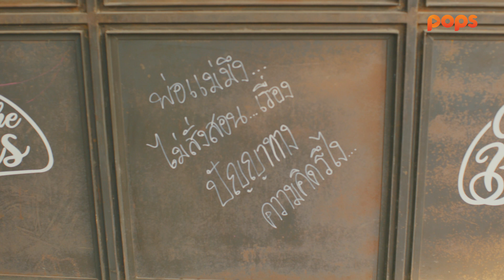[HIGHLIGHTS] EP11 - So What | Groovin'On รักนี้ต้องอิมโพรไวส์ - ดูฟรีที่ POPS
ติดตามรับชม “Groovin'On รักนี้ต้องอิมโพรไวส์”
ออนแอร์ทุกวันเสาร์ เวลา 19.00 น. ทาง POPS เท่านั้น

👇 ดูฟรี! โหลดฟรี! POPS​ - Film, Music & Comics 📲

👇 ติดตามเราได้ที่ช่องทางต่างๆดังนี้